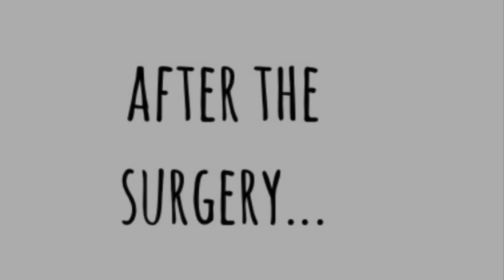Beanie Boos: Plastic Surgery (skit)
Dr. Rebel opens a *cough* interesting plastic surgery clinic...

hi guys, happy saturday!
hope you enjoyed this lil beanie boo skit ;)